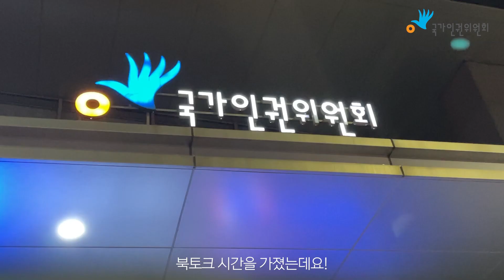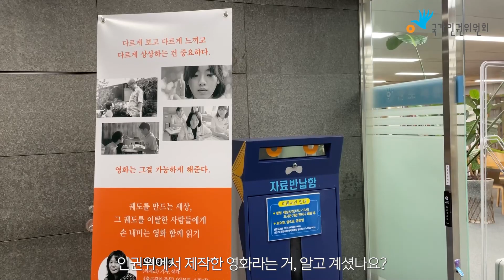[2023 별별기자단 스케치] 「총은 총을 부르고 꽃은 꽃을 부르고」 북토크 현장!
*위 영상은 국가인권위원회 별별기자단이 제작한 영상으로
국가인권위원회의 공식입장과 다를 수 있습니다.

지난 12월 1일, 국가인권위원회에서 「총은 총을 부르고 꽃은 꽃을 부르고」 북토크가 진행되었습니다!

인권영화 프로젝트 10년의 기록을 다시 보기 위해 진행한 「총총꽃꽃」 북토크!
씨네21 이주현 전 편집장과 이다혜 기자와 함께한 북토크 현장을 함께 확인해 보실까요?